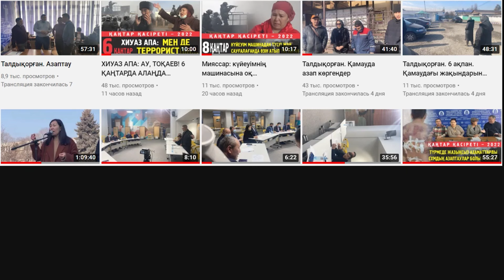Резиденция соты. Айыпталушы. Ешқандай кінәм жоқ. Толық ақтауды сұраймын